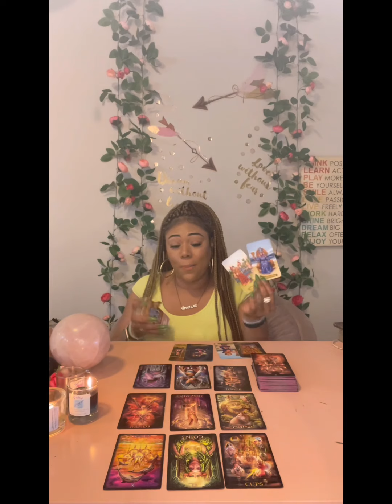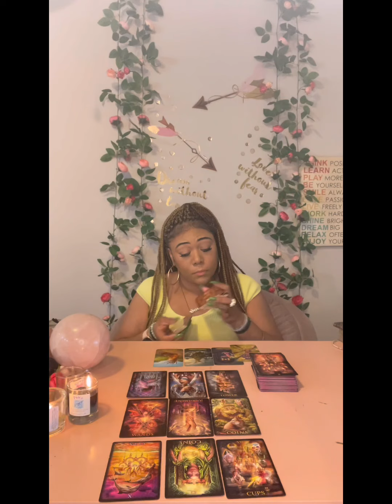♒️ AQUARIUS: YOU WILL NOT SETTLE! OPTIONS IN LOVE, BUT DO YOU WANT EM? A CYCLE HAS BEEN CLOSED …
Miss Hawaii is:
Scorpio - Sun ☀️
Scorpio - Mercury 🔥
Scorpio - Venus ❤️
Scorpio - Pluto 🌏

Blessings 💕